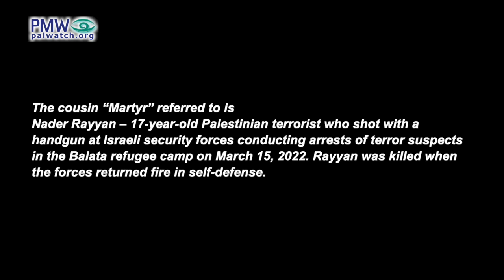Dead teen terrorist “desired” Martyrdom, says uncle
Official PA TV News, interview with Mahmoud Abu Asab, the uncle of terrorist Muhammad Daoud Abu Asab who participated in violent confrontations with Israeli forces

Mahmoud Abu Asab, uncle of terrorist Muhammad Daoud Abu Asab: “Every person in Palestine was proud on behalf of Muhammad [Daoud Abu Asab] (i.e., terrorist). Praise Allah Master of the Universe, Our Lord agreed to receive him as a Martyr, because he desired this. Every day he would go to the grave of his cousin, who died as a Martyr a year and a half ago, and say: ‘I am coming to you, my friend, and Allah willing we will meet soon.’”
[Official PA TV News, Aug. 19, 2023]

Muhammad Daoud Abu Asab – 19-year-old Palestinian terrorist and Fatah member who participated in violent riots, in which terrorists shot at Israeli forces who were guarding Jews visiting Joseph’s Tomb in Nablus on Aug. 16, 2023. The forces returned fire, wounding Abu Asab who died of his wounds on Aug. 19, 2023. Pictures circulated after his death showed Abu Asab posing with assault rifles.

The cousin “Martyr” referred to isNader Rayyan – 17-year-old Palestinian terrorist who shot with a handgun at Israeli security forces conducting arrests of terror suspects in the Balata refugee camp on March 15, 2022. Rayyan was killed when the forces returned fire in self-defense.